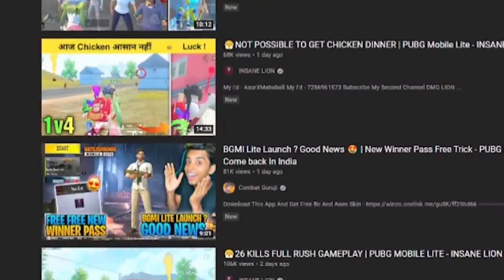FINALLY MAXTERN TALK ABOUT BGMI LITE VERSION | BGMI LITE VERSION RELEASE DATE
Thanks For Coming Here, Your Most Welcome On Gaming Helper YouTube Channel,

📌 ★★  My Game ID Details  ★★ 📌

📌 ★★  Very Useful Videos For You  ★★ 📌

📌 ★★  TOPICS COVERED  ★★ 📌

1. Maxtern on bgmi lite
2. Bgmi lite version maxtern video
3. Bgmi lite release date
4. Bgmi lite pre registration
5. Krafton new news about bgmi lite